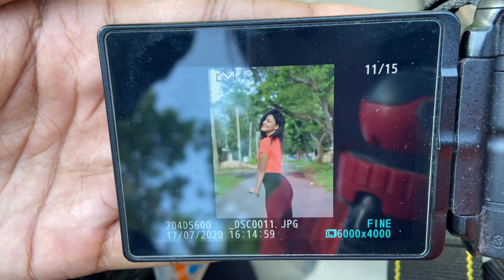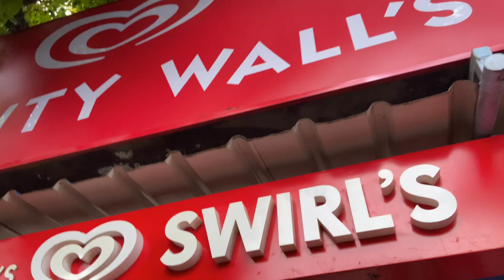VlOG:Photoshoot || calling HAUNTED Numbers || Tried Iceream Roll || Daily Vlog || Manjima Paul